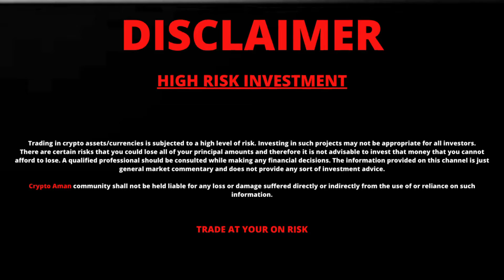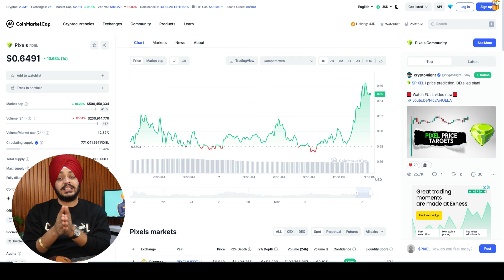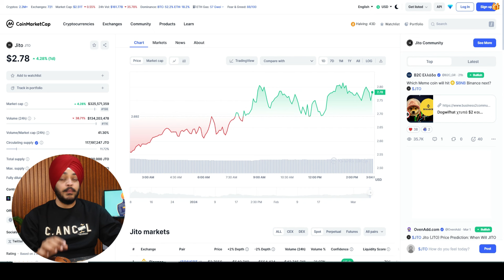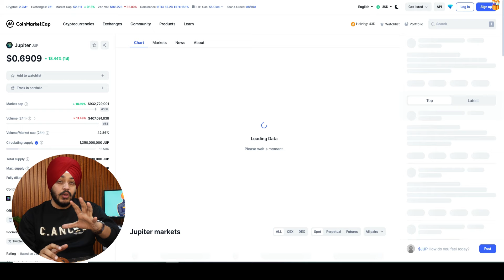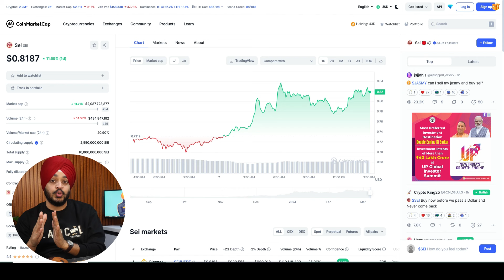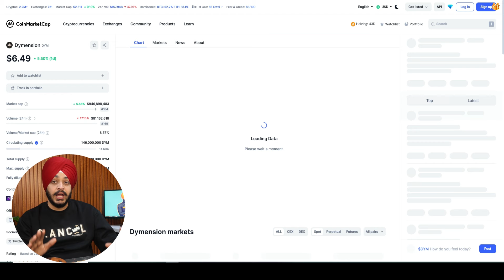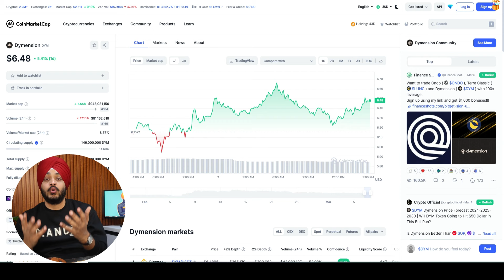🔴 CRYPTO WHALES का मास्टर प्लान कुछ और है || TOP ALTCOINS 2024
🔴 JOIN OUR FREE TELEGRAM FOR UPDATES

TAGS